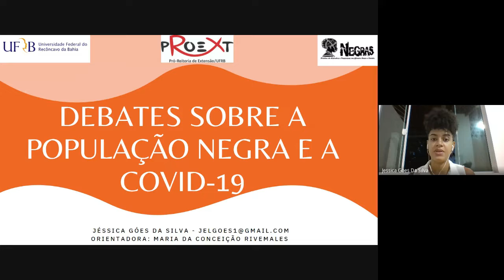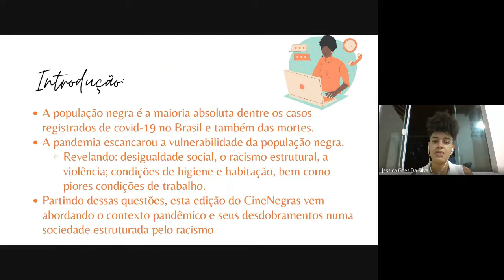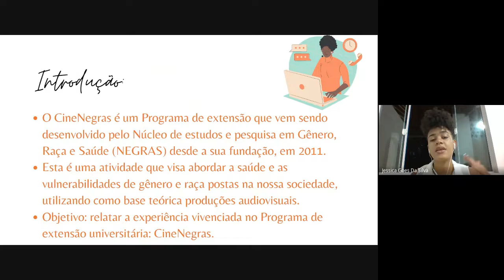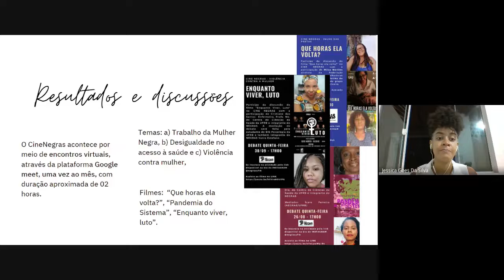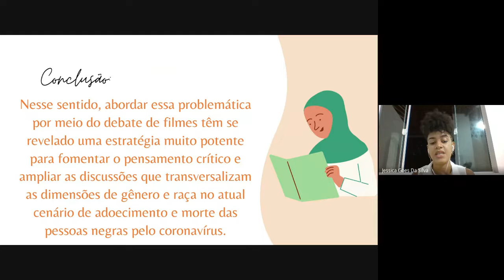DEBATES SOBRE A POPULAÇÃO NEGRA E A COVID-19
Título: DEBATES SOBRE A POPULAÇÃO NEGRA E A COVID-19
 Autoria: Jéssica Góes da Silva; Maria da Conceição Costa Rivemales; Icaro Ferreira da Silva; Laiara dos Santos Andrade Meireles; Franciane de Azevedo Queiroz
 Orientador(a): Maria da Conceição Costa Rivemales
 Instituição: UFRB
 Área: SAU 1 – Medicina